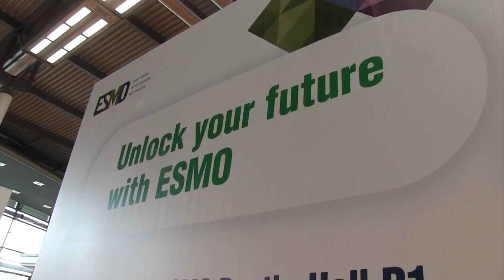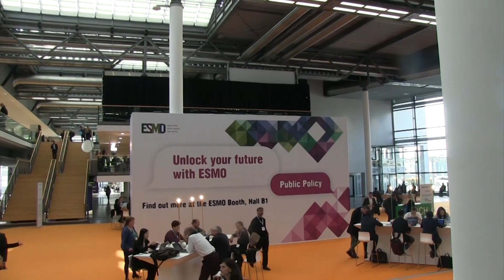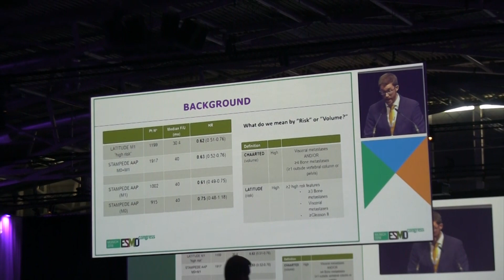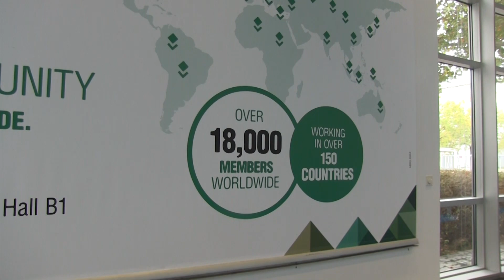Cancro al seno triplo negativo, nuove possibilità di cura con la immunoterapia associata alla chemio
Prof. Peter Schmid, St. Bartholomew’s Breast Cancer Centre e della Queen Mary University di Londra